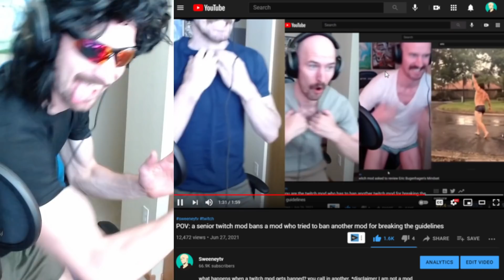POV: a lead twitch mod bans a mod who banned a mod who banned a mod for breaking sensual guidelines